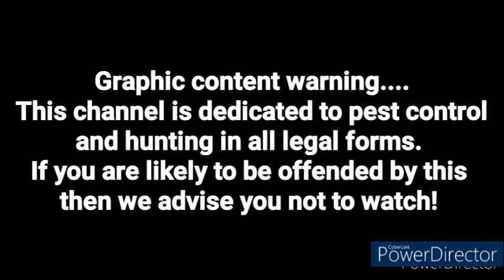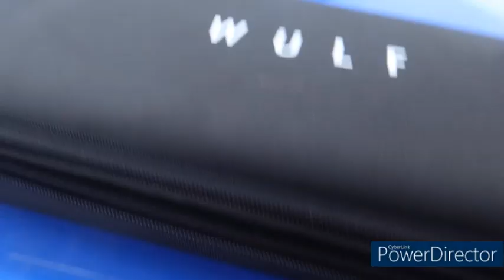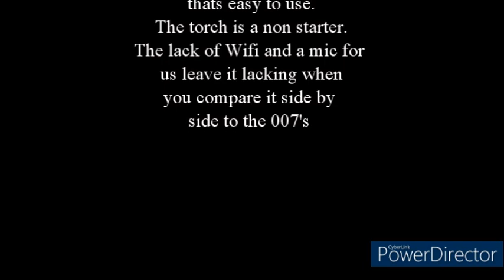Brummie mans diary Episode 2. WULF night vision review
The Brummie man (Gaz) offers his thoughts on the new WULF night vision add on kit, this is purely his own thoughts on the system.

Air Gun Hunter U.K. FB Group